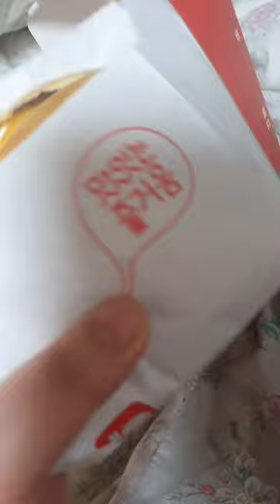나 클래식 치즈 버거 좋아하네